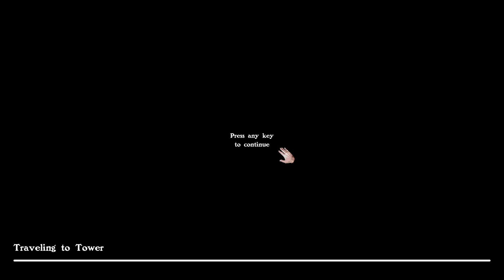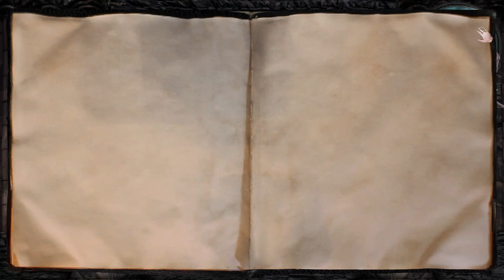Hand of Doom - Ep 2 - Got Fireball?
Continuing through the forest, we decide whether or not we want to defeat the Doomlord and also get lost a little.

Played Windows PC and Steam

Sign a contract in blood! Travel throughout the planes of existence slaying or befriending powerful doomlords in this wizard simulator inspired by the FMV games and dungeon crawlers of the early 90's. Learn powerful spells to solve puzzles and combat the dark forces amassing against you.

An apprentice wizard, seeking always to gain more power, enters the service of a powerful sorcerer to do his bidding. Now, trapped in eternal servitude, you are sent on a quest across the planes of existence to seek out and slay the Doomlords who preside over reality itself, all in the name of preventing universal disaster.
THE MASTER OF DEATH
The master of death has been resurrected. The powerful wizard that holds your contract signed in blood can no longer survive from the power they siphon from entities they've bound all across the planes of existence. To become more powerful than death itself, he sends his army of cultists to slay the entities and amass enough power to dethrone a god.
SLAY OR BEFRIEND

You don't have to honor the contract. In the different planes of existence, you can choose to slay or befriend the shackled entities, changing the conclusion of your story. Will you be a ruthless justicar, meting out pain and death? Or will you instead find common ground and friendship? The choice is entirely up to you in this doom metal and dark fantasy-inspired world.
FEATURES

A full version of the hit wizard simulator from the first Dread X Collection
Nostalgic throwback to dungeon crawler RPGs of the early 90s, complete with live action FMV
Cast spells by learning and performing arcane incantations one word at a time
Doom metal-inspired soundtrack including tracks by Hexenkraft
Inspiration for what to paint on the side of your van
The developers describe the content like this:

Depictions of bloodless wizard on wizard violence throughout